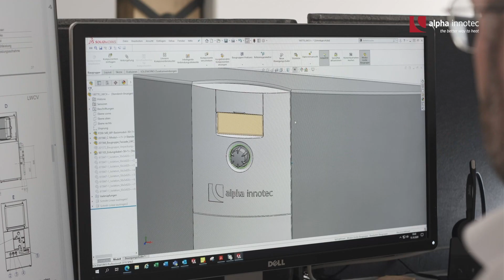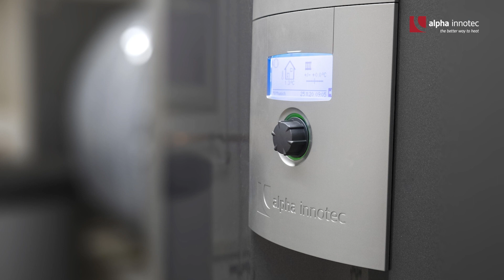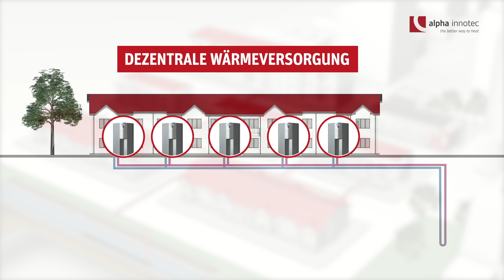Einsatz von Wärmepumpen in Wohngebieten - alpha innotec Quartierslösungen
Seit über 20 Jahren entwickelt, produziert und vertreibt alpha innotec Wärmepumpen, hergestellt in Deutschland und im hochmodernen Forschungszentrum ständig weiterentwickelt.
Unsere Produkte stehen für Qualität, einfache Installation und Bedienung sowie zuverlässigen Betrieb. Sie sind unabhängig von fossilen Brennstoffen, energieeffizient und dadurch nicht nur ökologisch sondern auch ökonomisch nachhaltig.
Mit unseren Quartierslösungen gehen wir noch einen Schritt weiter und nutzen die Vorteile der Wärmepumpe in ganzen Wohngebieten - für „grünes Wohnen“ und umweltfreundliches Heizen – bei höchstem Komfort für die Bewohner.
Dazu werden mehrere Wohneinheiten zusammen geplant und realisiert und ein gemeinsames Wärmenetz eingerichtet. Moderne Wärmepumpen heizen, kühlen und bereiten Brauchwarmwasser effizient und umweltschonend. Die Temperaturen sind dabei in jeder Wohneinheit individuell einstellbar – trotz gemeinsamen Wärmenetzes.
Alpha innotec setzt seit über 10 Jahren erfolgreich Quartierslösungen um, in Deutschland und im europäischen Ausland. Mit unserer Erfahrung stehen wir Stadtplanern, Bauträgern, Architekten und Gemeinden zur Seite und entwickeln gemeinsam die perfekte Lösung, für effizientes Heizen und grünes, umweltfreundliches Wohnen.